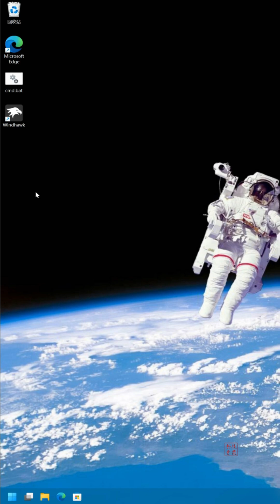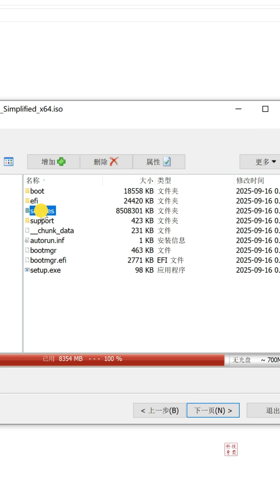自己封装系统？教你打造专属 Win11 25H2 ISO！｜科技奇类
你是否每次重装系统都要重新安装一堆软件？
其实，你可以拥有一份“属于自己”的 Win11 安装盘！
只需进入安装模式，用命令打包你的 C 盘生成 install.wim，
再用 AnyBurn 替换原版镜像中的文件，就能封装出一个
带有你常用软件、个性设置的专属 Windows 11 25H2 ISO。
下次重装，一键恢复你熟悉的桌面环境！

（命令优先执行第一条，第二条为参考）
1  把当前系统变成“可分发安装”的状态，用于克隆、打包、制作系统镜像(命令)：
C:\Windows\System32\Sysprep\sysprep.exe /generalize /oobe /shutdown

sysprep /generalize /oobe /shutdown

2  封装 install.wim 命令：
dism /capture-image /imagefile:D:\install.wim /capturedir:C:\ /Name:"Windows11_Custom" /compress:max /checkintegrity

dism /capture-image /imagefile:D:\install.wim /capturedir:C:\ /Name:Windows11_Custom